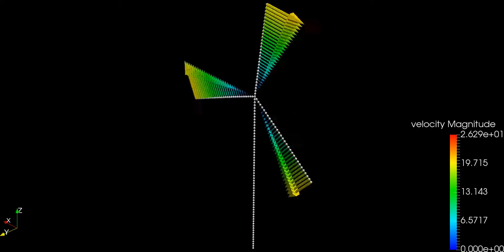Wind Turbine Dynamic Analysis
This animation shows the results of a finite element model to simulate wind turbine dynamics. The rotor is loaded until it achieves a limit angular-speed. A torsion damper acts in the connection between the tower and the rotor.  The load is switched-off and the turbine diminishes its rotation speed, until full stop.
The simulation was perfomed using GIRAFFE solver